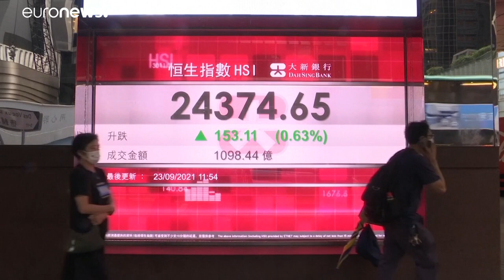Evergrande falha pagamento de 71 milhões e confirma incertezas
Gigante chinesa tem agora 30 dias para fazer o pagamento dos juros antes de entrar em default